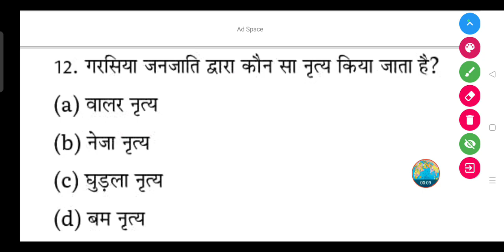गरसिया जनजाति द्वारा कौन सा नृत्य किया जाता है? - (a) वालर नृत्य (b) नेजा नृत्य (c) घुड़ला नृत्य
गरसिया जनजाति द्वारा कौन सा नृत्य किया जाता है?

(a) वालर नृत्य

(b) नेजा नृत्य

(d) बम नृत्य